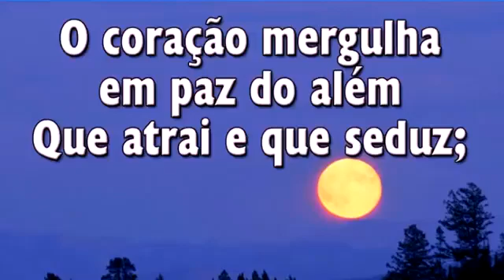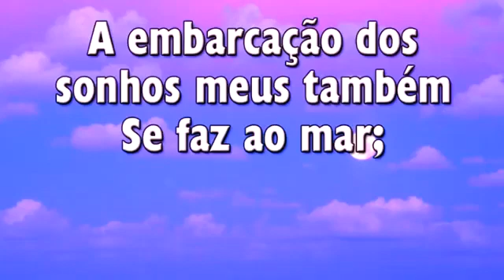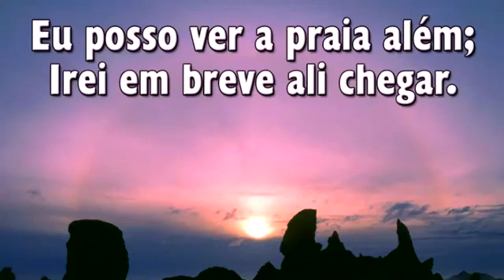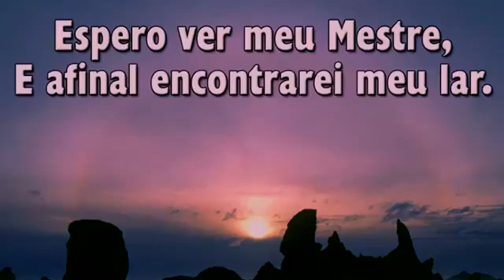HINO 443 - Eis Que as Estrelas Vêm